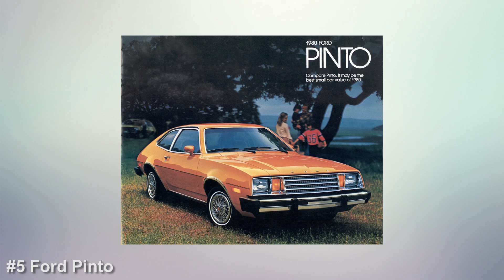Top 5 Engineering Fails of all Time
The List Bomb Team is

We go over the top 5 engineering fails of all time.